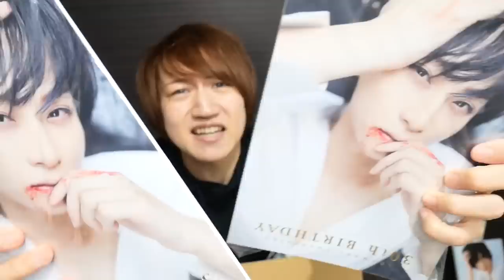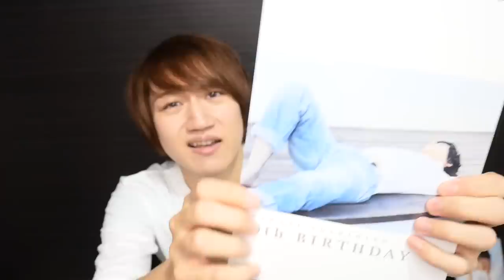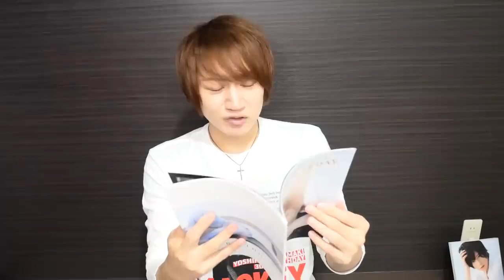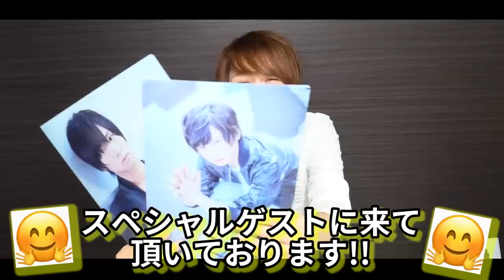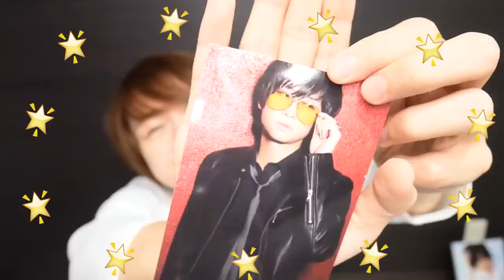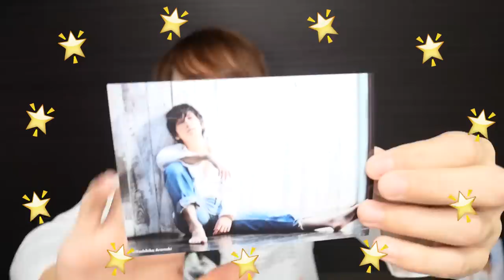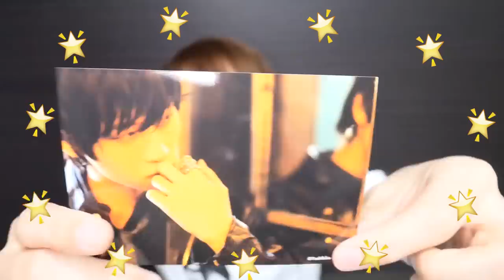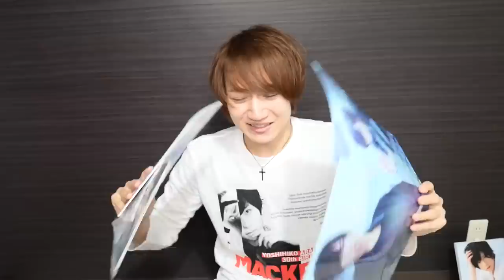【マジ天使】荒牧慶彦くん神グッズで自宅まきまつり開催🤗【あらまっきー天国】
サブチャンネルのランダムブロマイド開封祭りはコチラ🌟

荒牧くんグッズはどれも実質天使だから本当癒されました、、、😌🙏✨これで充実したおうち時間を過ごせそうです🥰
あらまっきー本当に有難う！！！！これからも沢山応援させて頂きます！！！！！！

ご視聴有難うございました!!(*'v'*)
良かったら他チャンネルやSNSも覗いてみて下さい☆

【英二くんのグッズ&コスプレ写真集の通販はコチラ★】

★☆★☆★おすすめ動画はコチラから☆★☆★☆